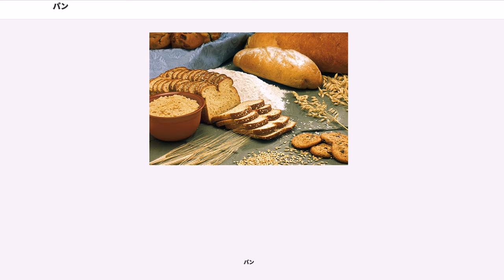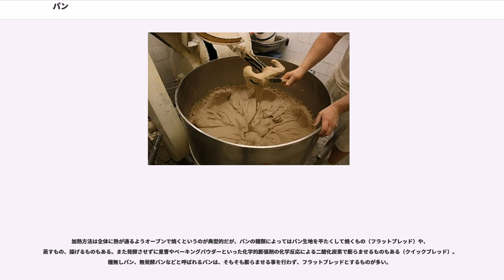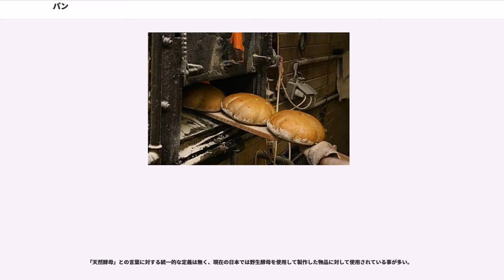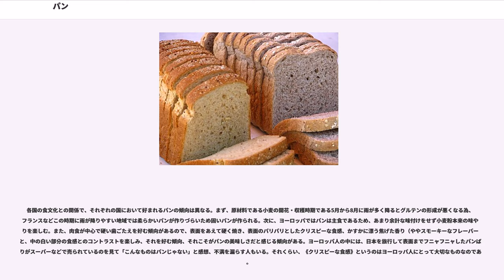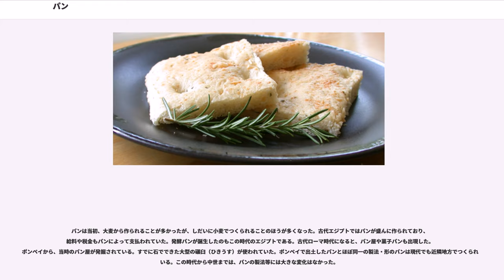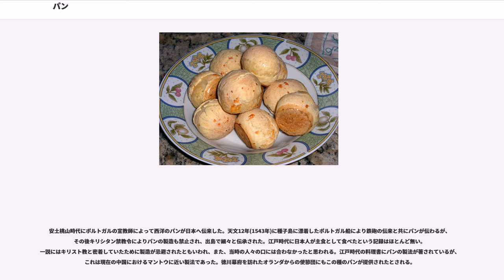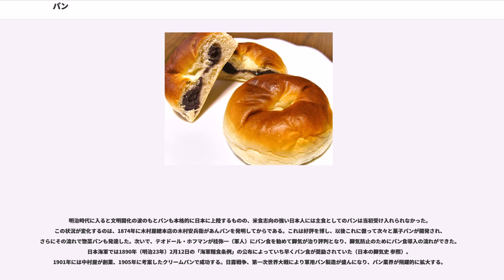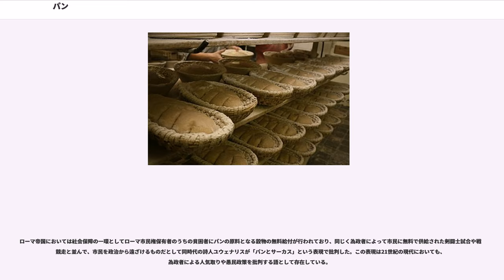パン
パン（）とは、典型的には小麦粉やライ麦粉といった穀物粉に水、酵母、塩などを加えて作った生地を発酵により膨張させた後、焼く事でできあがる膨化食品。世界の広い地域で主食となっているが、甘みをつけたおやつ用のパン（菓子パン）もある。

アブラハムの宗教では儀式（ミサ）において用いられる。

パンの典型的な製法は、小麦粉やライ麦粉などの穀物粉に水などを混ぜてパン生地にし、酵母かパン種をパン生地に混ぜ込んで生地を発酵させる事で（発酵の際に生じる二酸化炭素により）パン生地を膨らませ、さらにそれを加熱するというものである。

酵母とは微生物(菌類)の一種で、パンの製造にはこれを糖蜜などで培養したものを用い、これによりパンはアルコール発酵する。一方パン種とは穀物や果実などに付着している酵母その他複数の微生物を利用して作られた液状ないし生地状のものである。パン種に入っている微生物としては例えば乳酸菌や麹があり、乳酸菌が乳酸発酵する事でパンに酸味が加わる。

加熱方法は全体に熱が通るようオーブンで焼くというのが典型的だが、パンの種類によってはパン生地を平たくして焼くもの（フラットブレッド）や、蒸すもの、揚げるものもある。また発酵させずに重曹やベーキングパウダーといった化学的膨張剤の化学反応による二酸化炭素で膨らませるものもある（クイックブレッド）。種無しパン、無発酵パンなどと呼ばれるパンは、そもそも膨らませる事を行わず、フラットブレッドとするものが多い。

これらを表にまとめると以下のようになる：
パン生地には味付けのために塩、砂糖、レーズン、ナッツなどを練り込んだり、別の食材を生地で包んだり生地に乗せたりするものもある。また焼き上げた後さらに加工したパンもある（焼いた後に揚げる揚げパンなど）。

酵母で発酵させるパンの製法の一例は、下記の通りである：

一般的に生地に用いられる穀物粉は次のようなものがある。

これらのうち、最も一般的なパン製造の材料は小麦粉である。これは、小麦粉の中にはグルテンが含まれるため、水を加えてこねることで粘りが出るうえ、酵母を使って発酵させると生地が膨らみ、柔らかく美味なパンが作れるからである。これに対し、オオムギやライムギといったほかの材料ではグルテンが形成されないため、パンは硬く重いものになる。ライムギの場合、グルテンがないため酵母で膨らませられず、乳酸菌主体のサワードウによって膨らませるが、小麦粉に比べて膨らみは悪く重いパンとなる。このほか、メキシコのトルティーヤのようにトウモロコシ粉を用いたり、ブラジルのポン・デ・ケイジョのキャッサバ粉、エチオピアのインジェラに用いるテフの粉など、世界各地では様々な独自の材料を用いている。近年では、日本において米の利用促進や製造技術の進歩により、米粉から作られる米粉パンの利用が増加している。

小麦粉には様々な種類があるが、パン作りに主に使用されるものは強力粉である。これは、強力粉にはグルテンが多く含まれるためよく膨らみ、ふっくらとしたパンを作ることができるためである。これに対し、あまり膨らませる必要がなくどっしりとしたフランスパンなどを作る際には、強力粉より1%ほどタンパク質の少ない準強力粉（フランス粉）が使用される。

出芽酵母（イースト）は、小麦による発酵パンを作る際には必須の材料である。パン作りに使用される酵母は大きく分けて、工業生産された酵母と自家採捕した酵母（天然酵母）とに分けられる。工業生産されたイーストは、生イースト、ドライイースト、インスタントドライイーストの3種からなる。生イーストは一週間ほどで使用期限が過ぎてしまうため、乾燥させて長期保存ができるようにしたドライイーストが作られ、さらに予備発酵過程が不要で直接粉に混ぜ込めるインスタントドライイーストが開発された。ライムギの場合には上記のように、乳酸菌と酵母を主体に複数の微生物を共培養させた伝統的なパン種である自家酵母種のサワードウが使われる。自家酵母種にはほかにもアンパンなどに使われるコメと麹で作る酒種や、ホップ種、ヨーグルト種、レーズン種など、様々な酵母種が存在する。なお、パン生地の発酵過程においては環境中の常在（人為添加されていない）乳酸菌は食味を改善する重要な働きをしている。

上記の生地材料に、必要に応じて各種材料を加える。ほぼどのパンにも使用されるものは上記のほかには水と食塩のみであり、この主材料4種（穀物粉、酵母、水、食塩）のみで作られたもの、またはほかの副材料の...